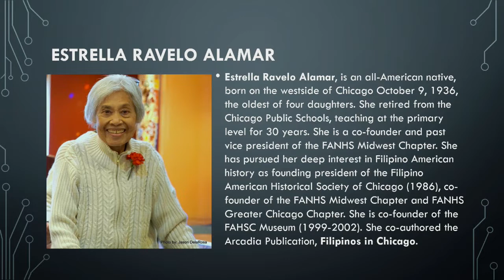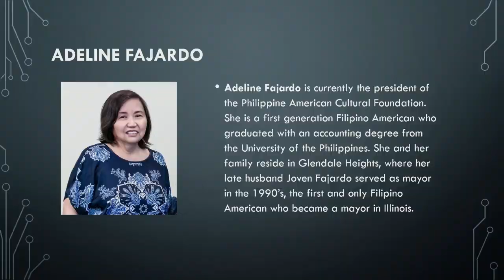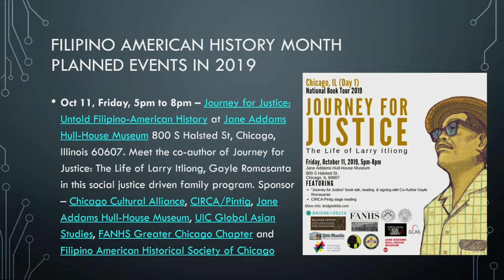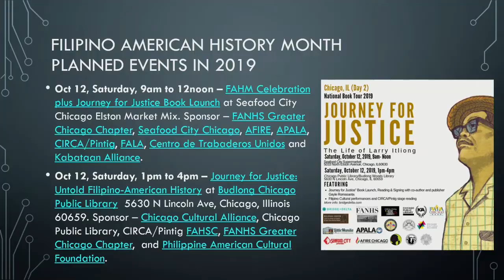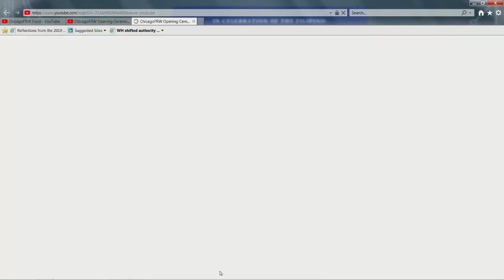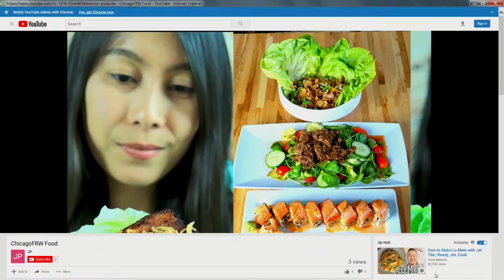Filipino American History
A discussion of Filipino American History and events taking place in the month of October. This program was recorded on October 11, 2019 at Chicago Access Network Television (CAN TV).